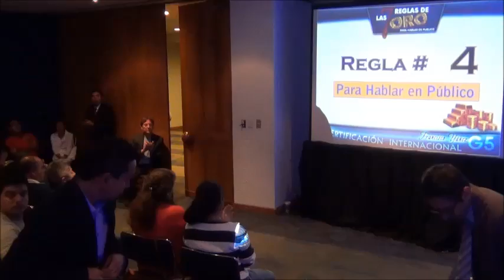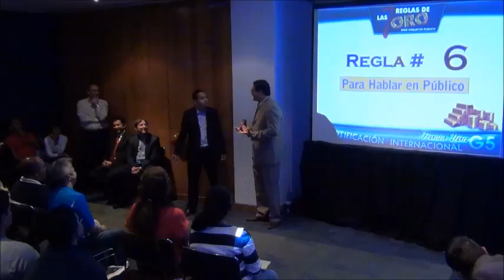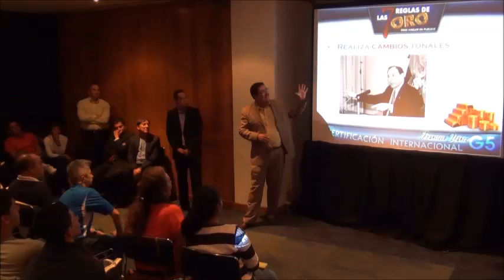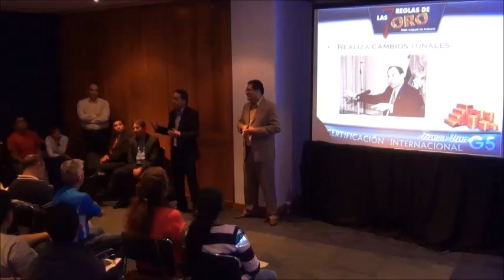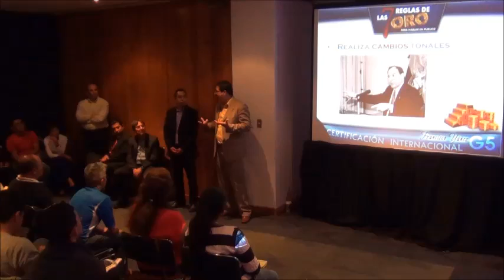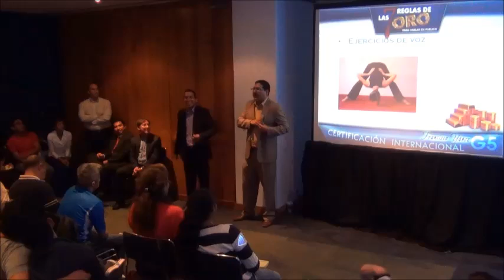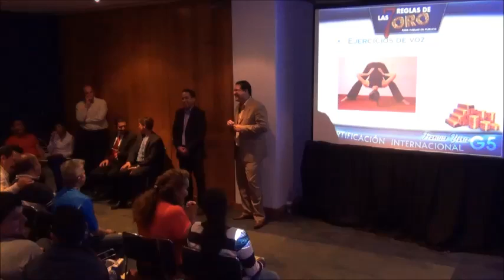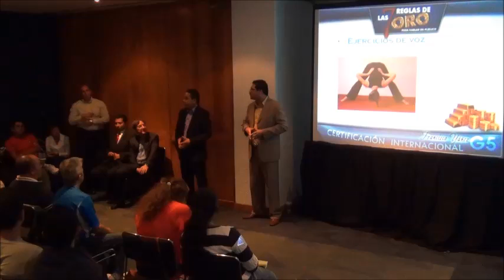Eleva el Volumen y Modula tu VOZ - (Sencillos Pasos)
¿Quieres saber cómo elevar el volumen de tu voz y modularla?

Agradezco a...

En este video aprenderás unos pasos muy sencillos que te permitirán darle PODER a tu voz y hacerte escuchar.

Como mejorar mi voz,
Como modular la voz al hablar,
Como elevar la voz,
Como levantar la voz,
Como hacerme escuchar,
Como hablar fuerte,